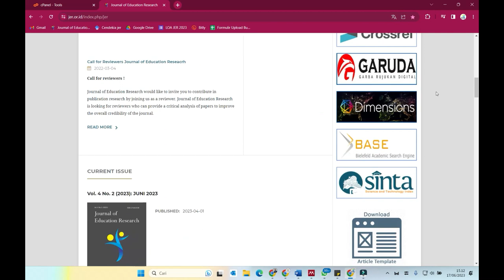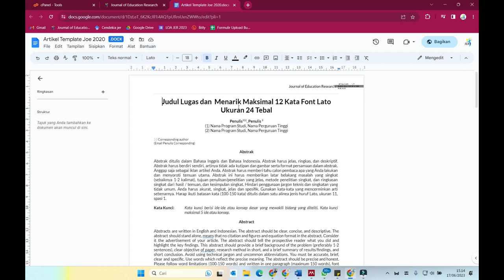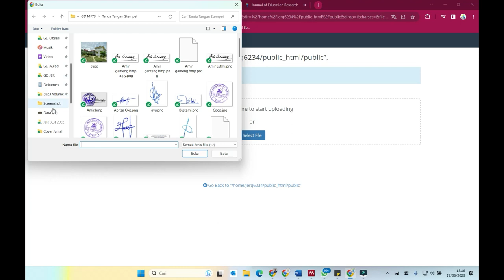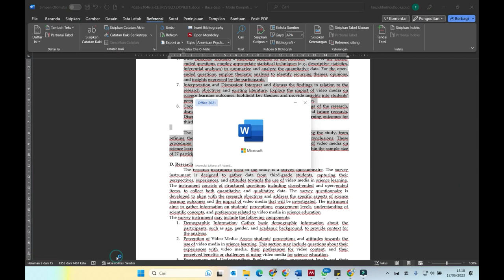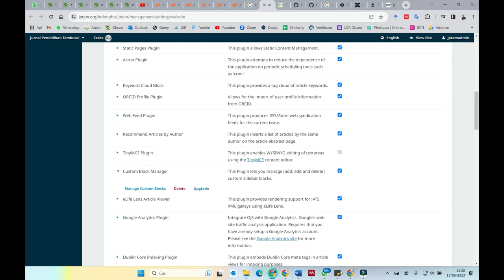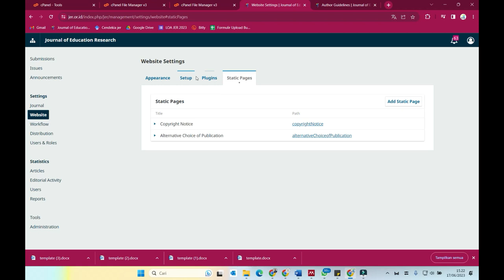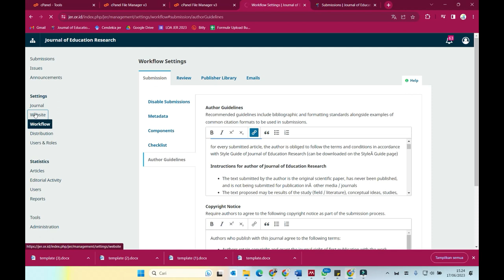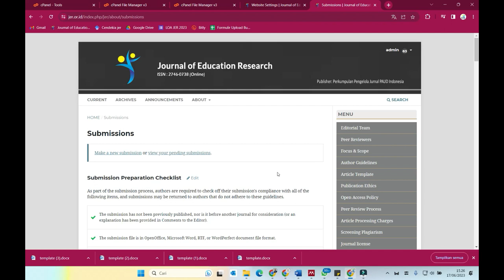Memasang Link Download Template Artikel Jurnal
Memasang Link Download Template Artikel Jurnal diaplikasikan di Journal of Education Reseacrh

mohammad fauziddin,channel fauziddin,memasang link download template jurnal,template artikel jurnal,template jutnal,memasang template jutnal